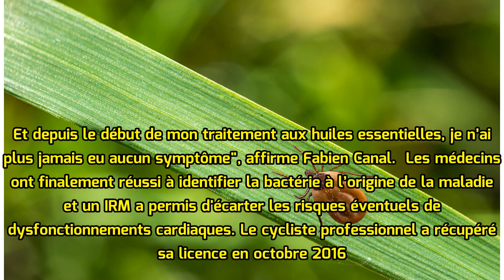Maladie de Lyme : un cycliste de haut niveau a failli arrêter à cause d'une tique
Fabien Canal, cycliste professionnel au club de Charvieu-Chavagneux (Auvergne-Rhônes-Alpes), a bien failli voir sa carrière s'interrompre brutalement. Alors qu'il participe au Tour d'Alsace à l'été 2015, il commence à souffrir de symptômes cardiaques qui le forcent à arrêter ses courses. "Pour la pr...